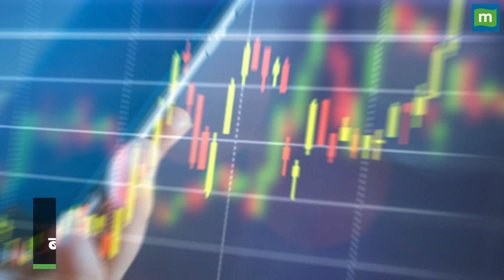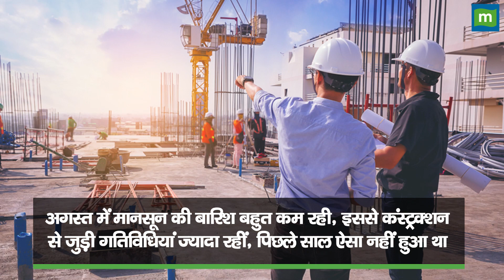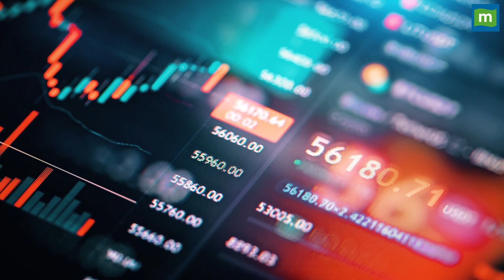सेंसेक्स का कमाल, 11 दिन में मालामाल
Sensex में 2007 के बाद सबसे लंबी तेजी, सिर्फ 11 ट्रेडिंग सेशंस में निवेशकों ने कमाएं 14 लाख करोड़ रुपये